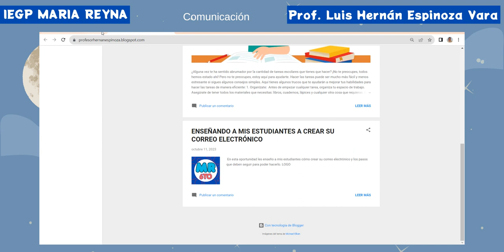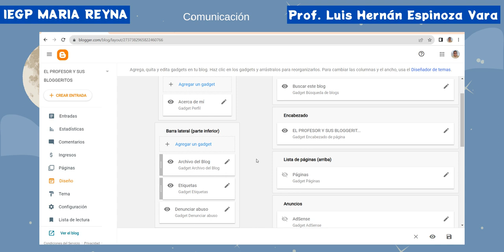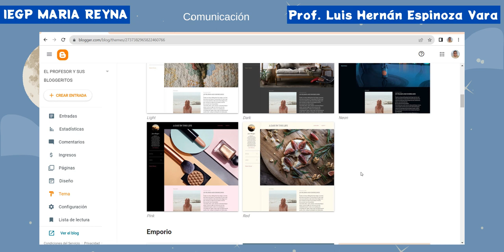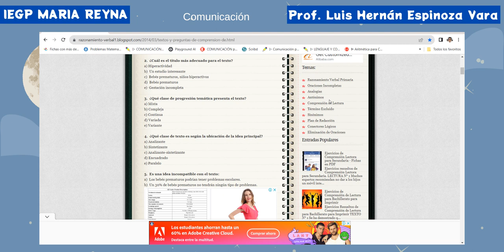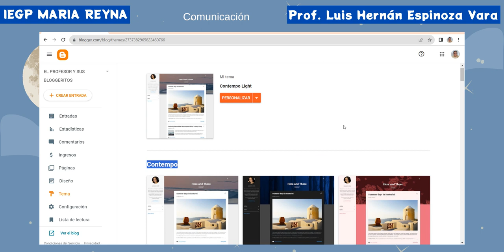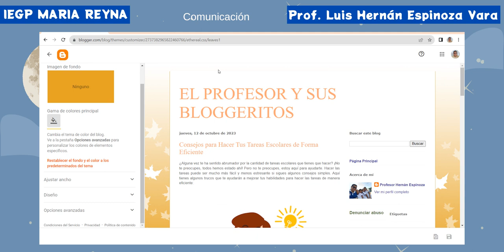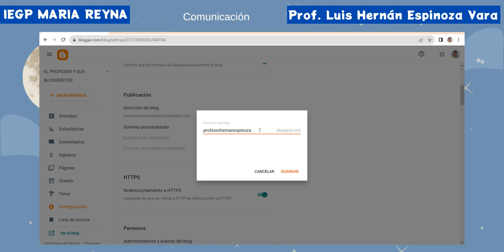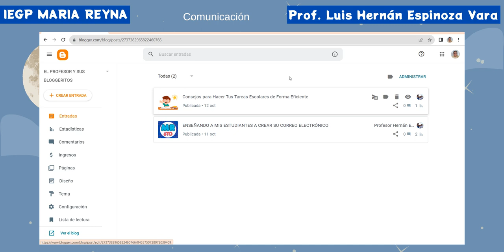Configurando tu blog de Blogger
Configura tu blog con las herramientas disponibles para dejarlo como a ti te guste.